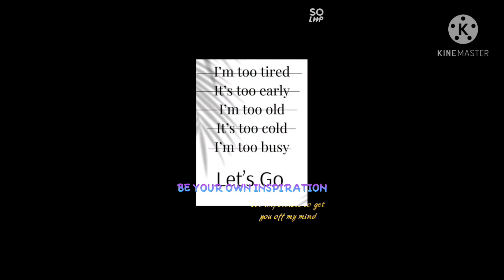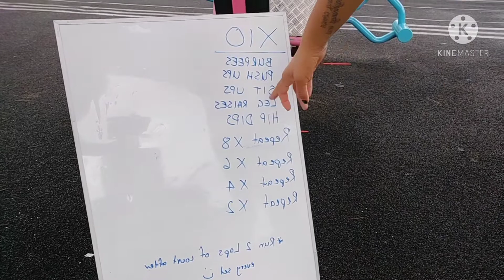MY 4THDAY WITH THE GIRLS